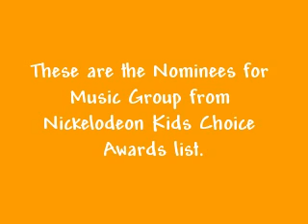Music Group Nominees KCA 2008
Nominees for Nikelodeon's Kids Choice Awards. GO JO BROS!!! here are the links: vote : btw i dont think you can vote yet. see the list of nominees im sorry if the links dont work